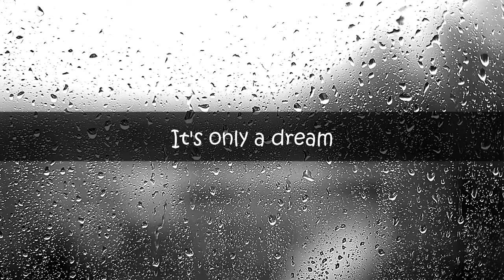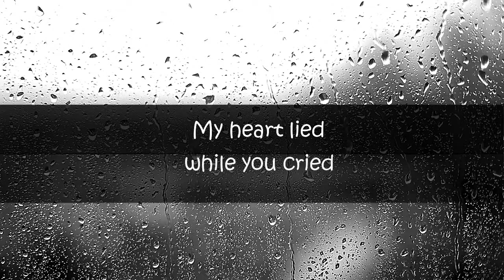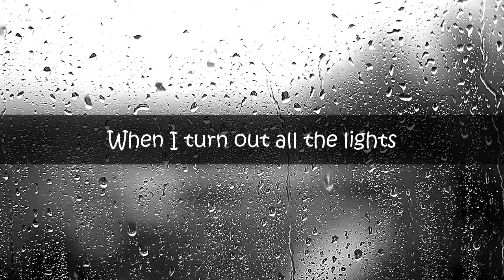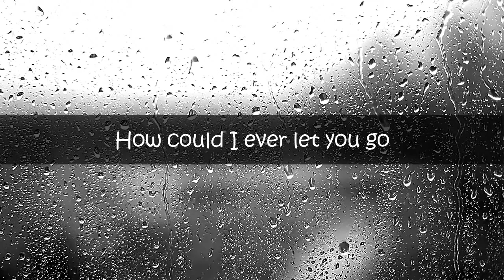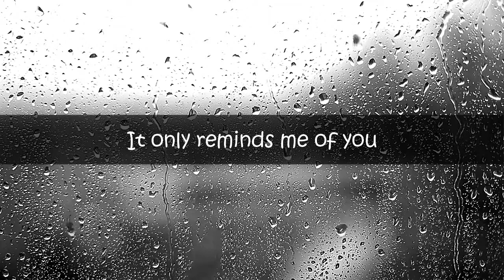Only Reminds Me Of You (Lyrics) by MYMP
Support